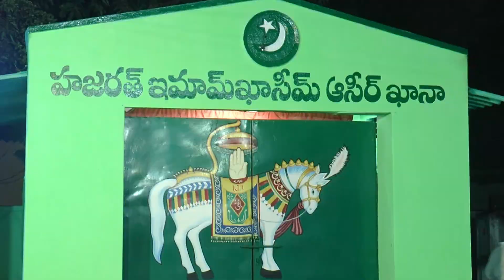Best moharram video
telangana held at kothagudem Hazrat Imam E Qasim ka Ashurkhana

Peerla Panduga is a festival celebrated by Hindus and Muslims in the Telangana State, India. It is a celebrated across the Sufi shrines called as Ashurkhana. A procession of the relic, called as Alam is taken out as a part of Muharram.
Muharram, also called Peerla Panduga is an important festival in the state of Telangana. Muharram, also called Peerla Panduga is an important festival in the state of Telangana. Muharram is a festival marked by processions. During this occasion, a relic called Alam is taken out as a procession.
Muḥarram is the first month of the Islamic calendar. It is one of the four sacred months of the year when warfare is forbidden. It is held to be the second holiest month after Ramadan. Muharram.